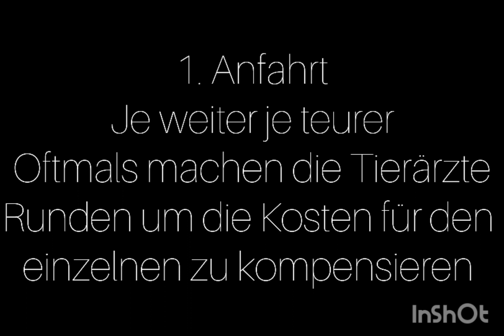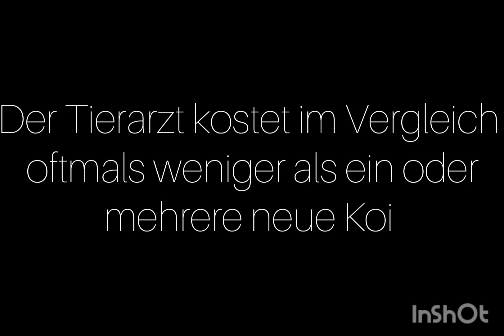Beispielrechnung Tierarzt für Koi nach der aktuellen GOT. Ab 22.11. gibt es eine neue GOT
Eine Übersicht anhand einer Beispielrechnung für einen Tierarztbesuch mit diversen einzelnen Posten. Dies soll etwas die Bedenken vor einer horrenden Rechnung nehmen und aufzeigen was die einzelnen Posten kosten.
Ab 22.11.22 tritt eine neue überarbeitet GOT in Kraft, vieles wird teurer, weniges billiger für den Halter
Hier hat man nochmals den Vergleich der jetzigen und bald alten Einzelgebühren